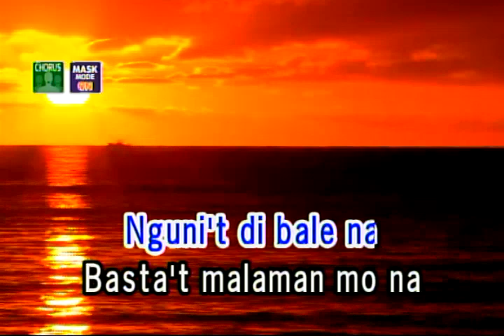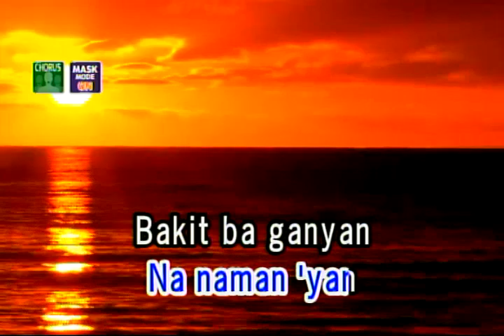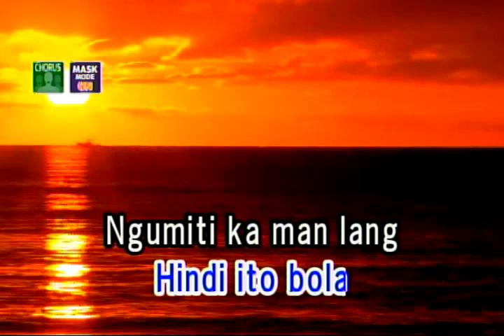EWAN - APO HIKING SOCIETY (KARAOKE)